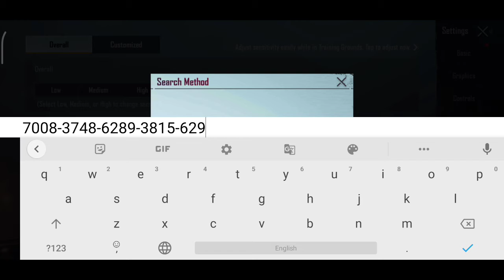{UPDATE} EXPERT GAMING lastest control & Sensitivity code 2021🥶||BGMI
Editor- Kinemaster
Controls- 4Finger Full Gyro
Headphone- hi-mi high resolution
 Note 8 Pro Pubg Redmi note 8 pro intense squad wipe Redmi K20 Pro
 Pubg
 k20 pro Pubg
 gaming
 Pubg gyroscope
 Jonathan
solo v squad
high kills
 Pubg fastest player Chinese pros players, k20 Pro gameplay
t1 scrims
join t1 scrims
 k20 Pro
 scout
 k20 Pro montage  tribute to k20 Pro  best 6x spray
 Redmi note 8 Pro Pubg, Realme X3 Pubg, Rog 3 Pubg
 K20 PRO TOUCH ISSUE Redmi Note 8 Pro Pubg
Note 8 Pro Pubg Redmi note 8 pro intense squad wipe intense squad gameplay
intense squad intense squad firefight
intense solo vs squad pubg mobile, most intense squad wipes
 squad
 squad tactics
 squad gaming squad gameplay squad trailer
 squad pubg
 squad house tips and tricks
 jonathan controls and sensitivity jonathan controls handcam
 lost boy pubg squadhelp
squad wipe
 squad wipes
 squad wipes tricks, squad wipe montage
squad Wipes tips
 squad wipe pubg
 squad wiper
 squad wipe status
 squad wipe in pubg mobile
squad wipe pubg mobile lite
 squad wipe with awm
 oneplus
 oneplus z
oneplus 7t
 oneplus 7 pro
 oneplus india
 oneplus 7t pro oneplus 7 oneplus 6t, oneplus tv oneplus 6
 oneplus 7t
 oneplus 7t pro oneplus 7t unboxing oneplus vs 8
S1MPLE 8 N105G,N100,Nord,5T,NeverSettle